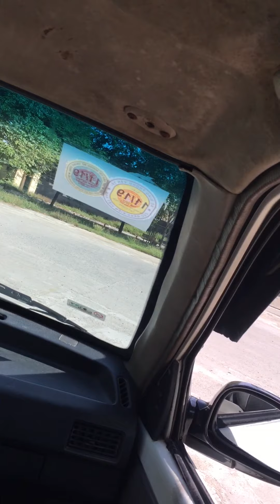Hướng dẫn chạy sa hình thi bằng Oto B2 thực tế tại trường tập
Hướng dẫn chạy sa hình thi bằng Oto B2 thực tế tại trường tập CĐ NGHÊ CG2 QN